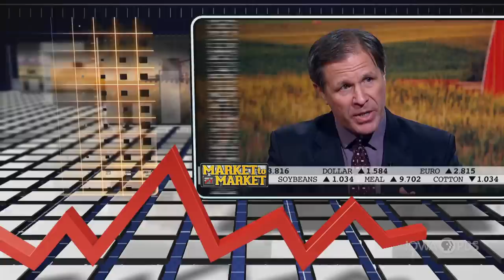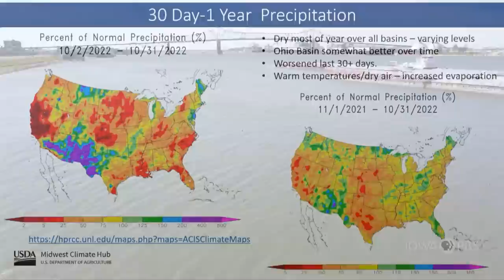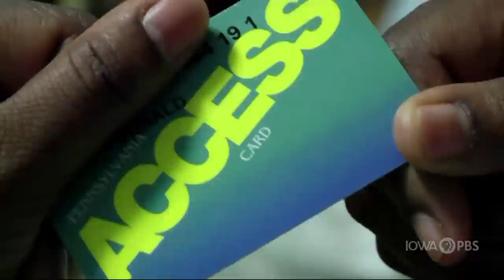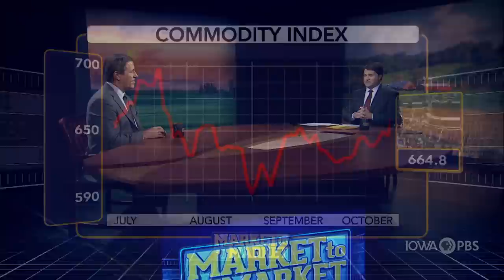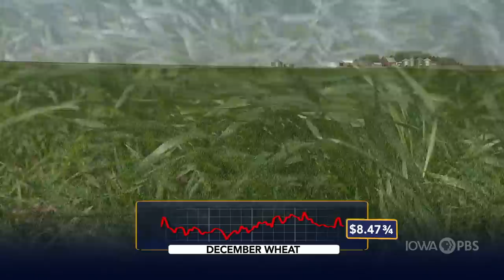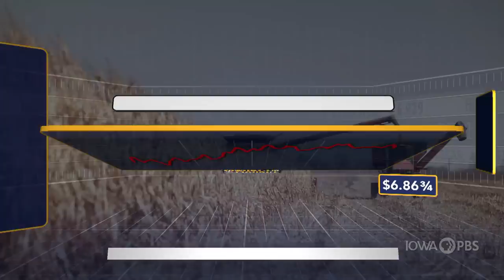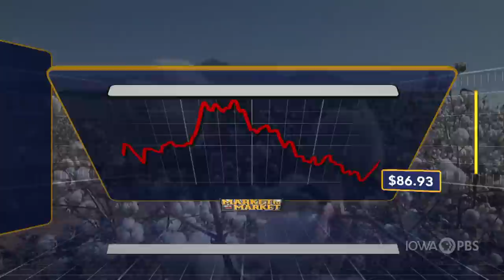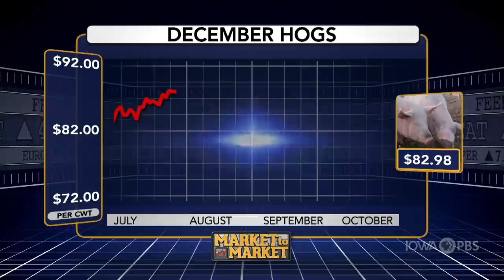Market to Market - November 4, 2022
Dredging helps but traffic is still slow on the Mighty Mississippi. Small and medium packers get an injection of cash from USDA. The future of the Farm Bill hinges on Tuesday’s election. Market analysis with Shawn Hackett.